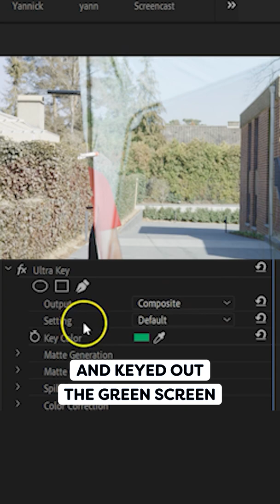Green Screen Zipper Tutorial | Cinecom